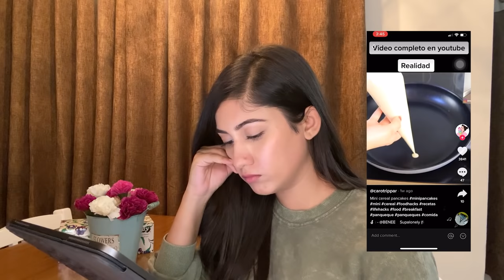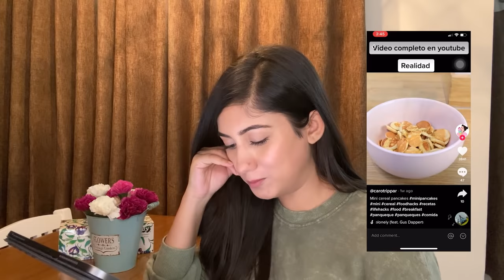Trying Out TikTok Food Hacks | Safa Kabir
TikTok Compilation
TikTok Videos
Safa Kabir TikTok